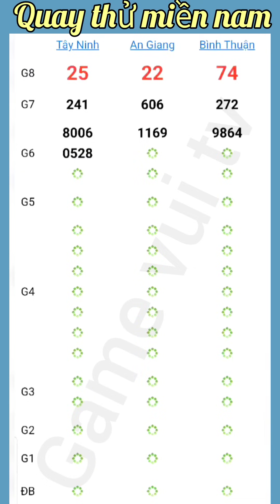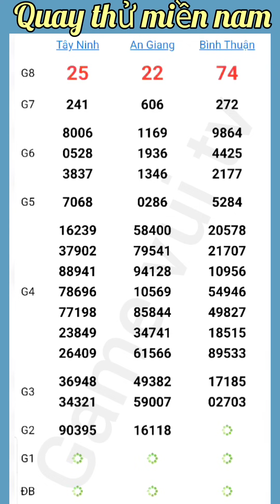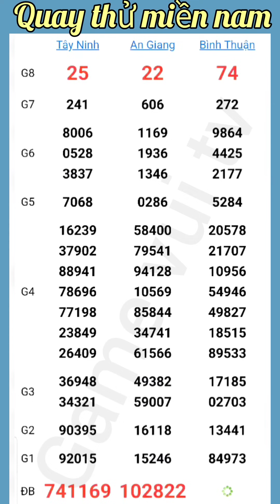Quay Thử Kết Quả Xổ Số Miền Nam Tây Ninh An Giang Bình Thuận Thứ 5 Ngày 25 /07 /2024